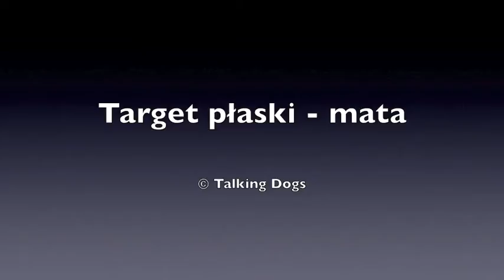Jak nauczyć psa targetowania maty